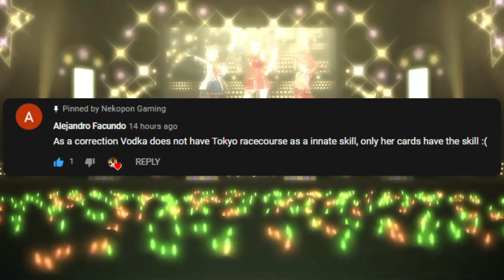Open League Benchmarks and Tips! Champions Meeting Taurus Cup [Uma Musume Pretty Derby Game]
Timestamps and info below! ⇓

As usual, please let me know if you have any questions! ♥ xoxo

timestamps ♥
00:00 - Intro
01:13 - Open and Grade League Differences
1:53 - Event Races Video Starts
2:12 - Recommended Stats
3:12 - Chosen Characters
3:30 - Using Debuffs
3:42 - Popular Characters
3:59 - Magazine Icon
4:28 - My Narita Taishin Build
5:57 - My Oguri Cap Build
7:29 - My Gold Ship Build (what not to do)
8:58 - Inheritence Tip